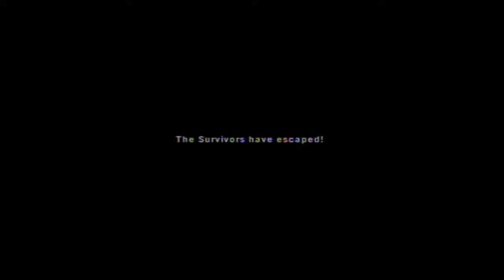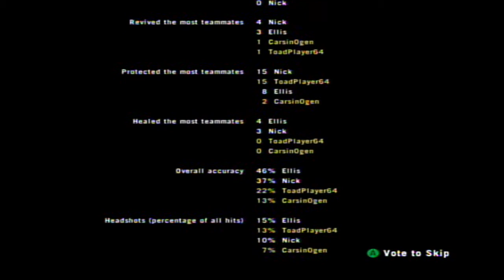Left 4 Dead 2 Co op BLIND | Dead Centre | Episode 4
Can our survivors successfully and co-operatively fill up a car with gas? Probably not.